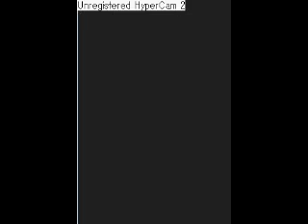Trauma Center Under the Knife 2 Chapter 2-4 (Pre-Op)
Trauma Center Under the Knife 2 Chapter 2-4 (Pre-Op) Normal Mode

Trauma Center by Capcom

Skin graft time!